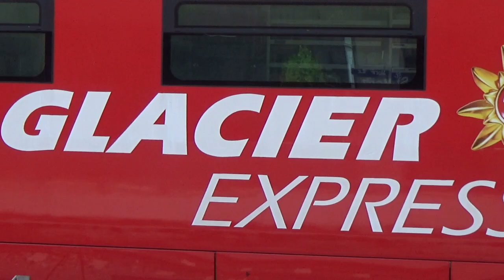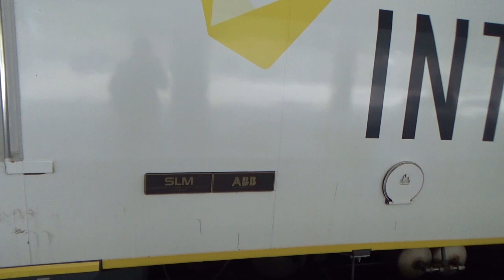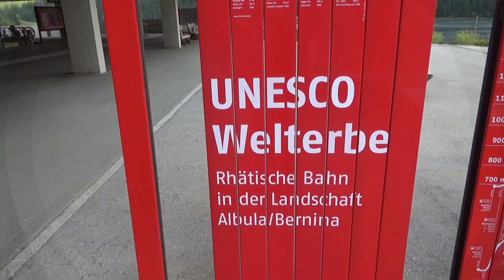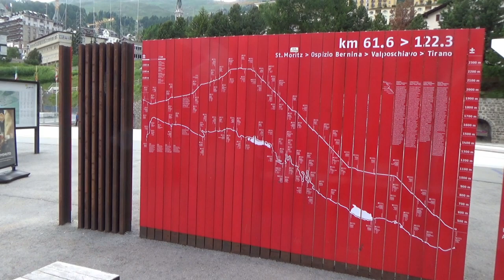Meine Schweiz-Reise 2023 - Teil 1 - Hinfahrt& Bahnhof St. Moritz - AL # 188/006/023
Im 1. Teil dieser 5-teiligen Serie über meine Schweiz-Reise 2023 gibt es ein paar Aufnahmen von der Hinfahrt nach St. Moritz und es geht um den Bahnverkehr im Bahnhof St. Moritz der Rhätischen Bahn